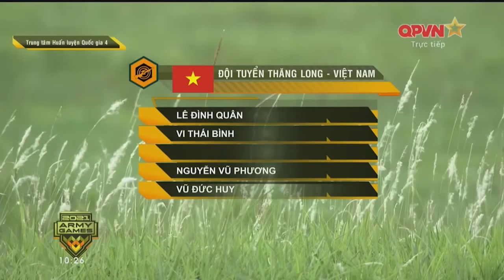Màn trình diễn như phim hành động giúp các xạ thủ bắn tỉa Việt Nam giành ngôi vô địch Army Games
️ Sáng 3/9, đội tuyển bắn tỉa các nước bắt đầu tranh tài ở giai đoạn thứ 4 "Bắn trong hành tiến", nội dung "Xạ thủ bắn tỉa".